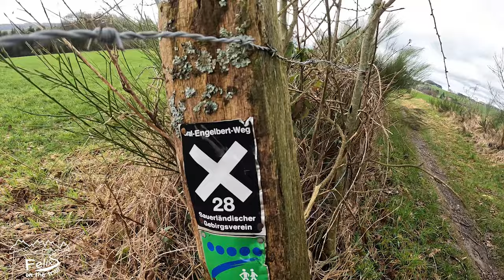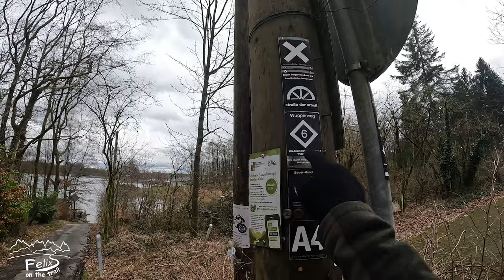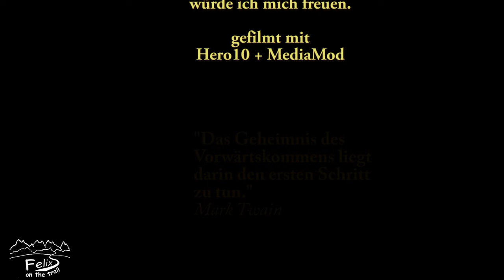X28 Graf Engelbertweg Tag3: 18km über Bevertalsperre + Neyetalsperre bis Wipperfürth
Der Graf-Engelbert-Weg ist ein 1935 erstmals markierter Hauptwanderweg im Vereinsgebiet des Sauerländischen Gebirgsvereins und hat wie auch all die anderen Hauptwanderstrecken als Wegzeichen das weiße Andreaskreuz X, an Kreuzungspunkten um die Zahl 28 erweitert.

Er führt mit einer Länge von insgesamt 111 Kilometern von Hattingen an der Isenburg vorbei über Köllershof, das Felderbachtal, die Fachwerkortschaft Alter Schee, Schwelm mit Haus Martfeld und Schwelmequelle, die Spreeler Mühle, Remlingrade, Radevormwald, die Bevertalsperre, die Neyetalsperre, Wipperfürth, Fähnrichstüttem, Remshagen, Engelskirchen, Drabenderhöhe, Benroth, Berkenroth und Bladersbach nach Schladern an der Sieg.